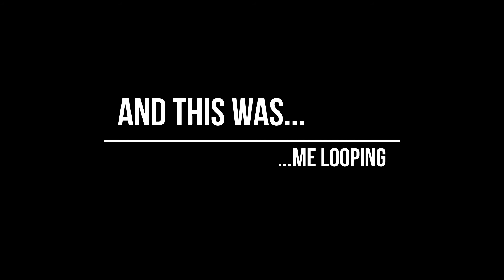Let's Loop Dat Riff (funny bass stuff) - FreakingCatNb4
Looping "problem".

I have worked on this video exactly 1 month and 1 day ago for my musician friends. As I've started this channel since then, here you have it as well !

It's a REAL cut of me practising - there's no faking. I usually film everything I do to improve my play (which I highly recommend!). And sometimes... funny things happen... Hope that you will enjoy it as much as I did !